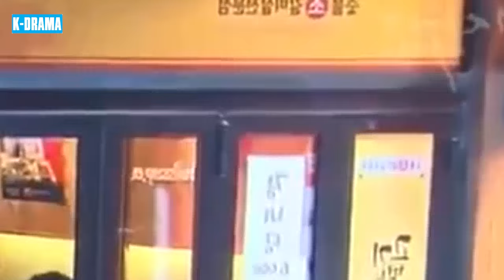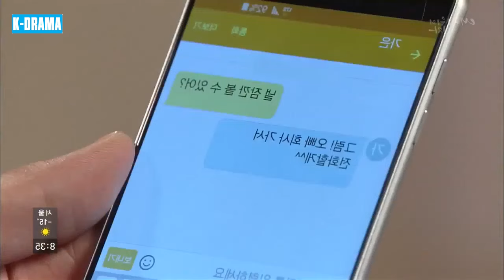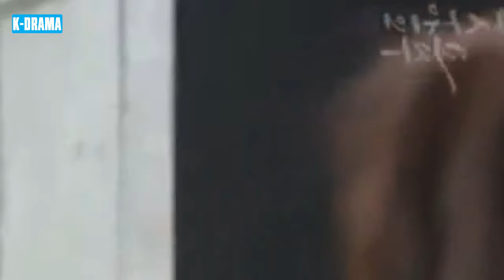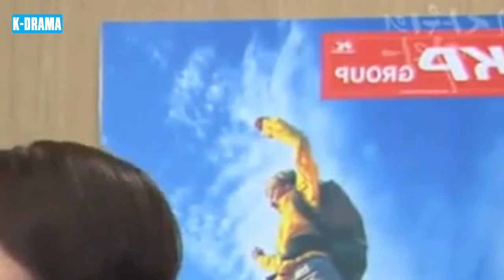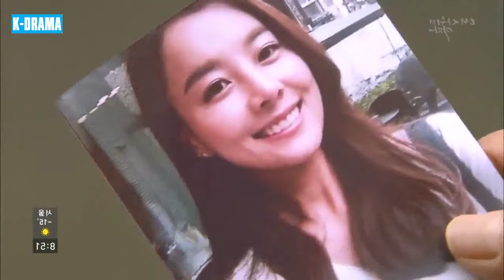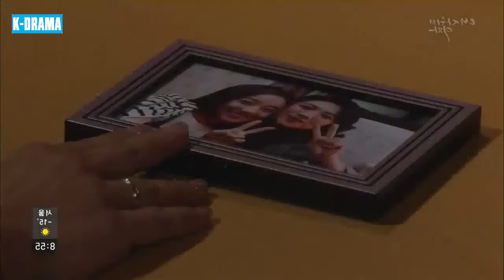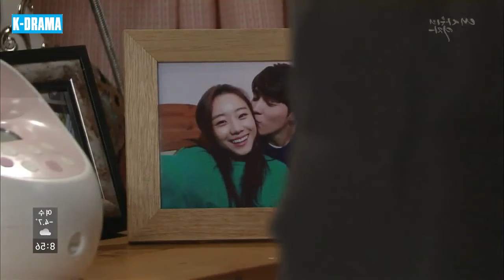LỖI KHÔNG PHẢI VÌ YÊU - Tập 12 [Lồng Tiếng] | Phim Tâm Lý Tình Cảm Hàn Quốc Hay Và Hấp Dẫn Nhất 2024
▶️ Tên Phim : LỖI KHÔNG PHẢI VÌ YÊU